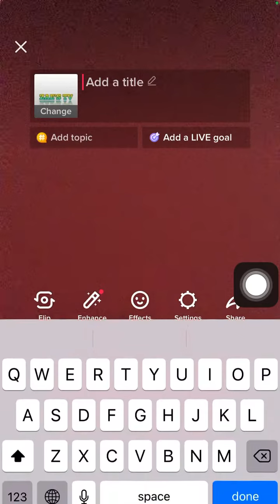Cara Menambahkan Judul Live Streaming di Tiktok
Pada video ini, Saya mau kasih tahu kepada teman-teman semua yang belum tahu soal Cara Menambahkan Judul Live Streaming di Tiktok, nah bagi teman-teman yang ada pertanyaan bisa diketik di kolom komentar ya :)